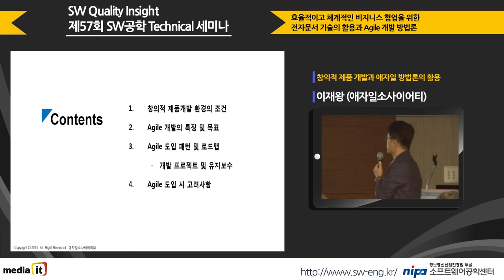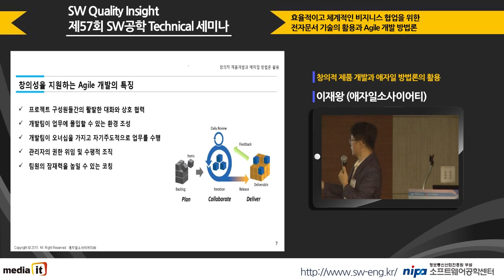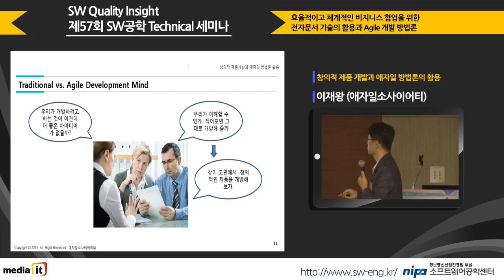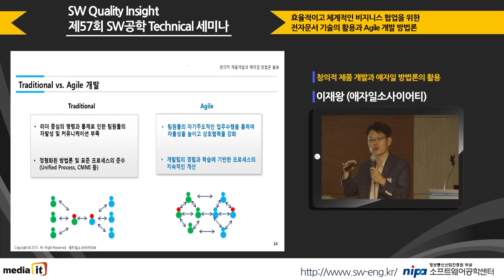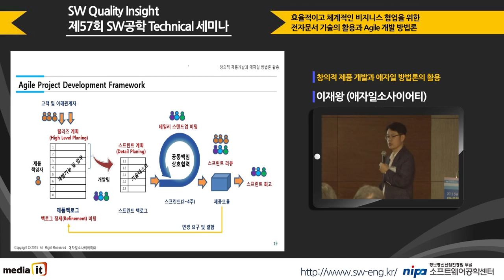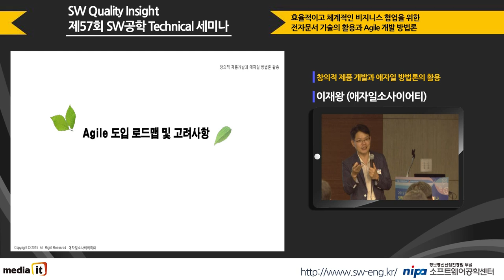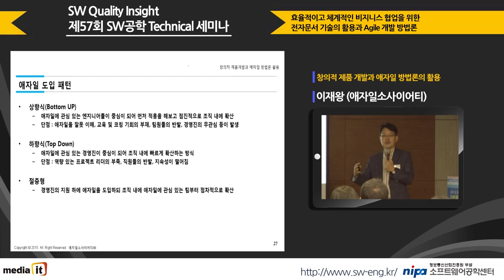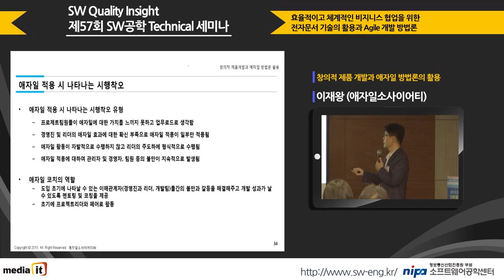제57회 SW공학 Technical 세미나 - 이재왕 애자일소사이어티 대표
정보통신산업진흥원 부설 소프트웨어공학센터가 주최한 소프트웨어(SW)공학 테크니컬 세미나가 지난달 24일 서울 마포구 누리꿈스퀘어 비즈니스타워 대회의실에서 열렸다.

이번 행사는 ‘효율적이고 체계적인 비즈니스 협업을 위한 전자문서 기술을 활용한 애자일 개발 방법론’을 주제로 다양한 분야에서의 전자문서 관리 및 유통 시술 가례화 활용 방안이 다뤄졌다. 특히 관련 SW기업의 창의적 제품 개발과 프로세스 개선을 위한 애자일 방법론의 활용 방안이 소개됐다.